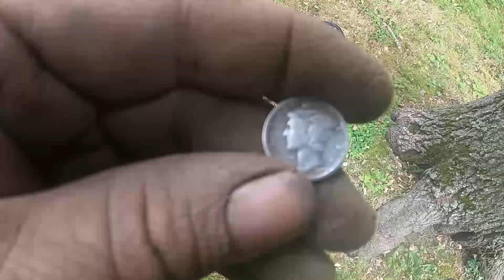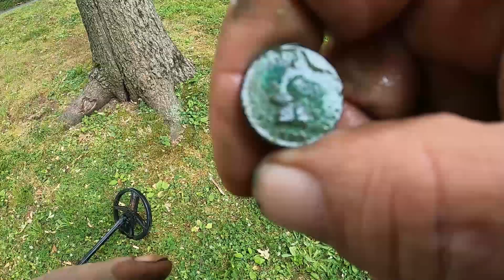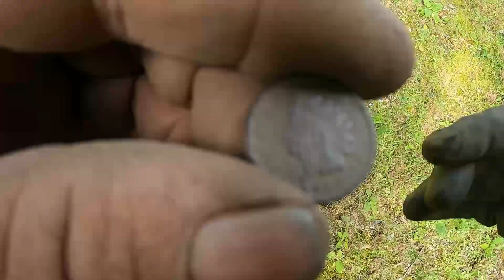HAPPY 4TH OF JULY WE HAD AN AMAZING HUNT TODAY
A LOT OF OLD AMERICAN COINS CAME TO THE PARTY TODAY
A 9 HOUR HUNT WE HAD A BLAST